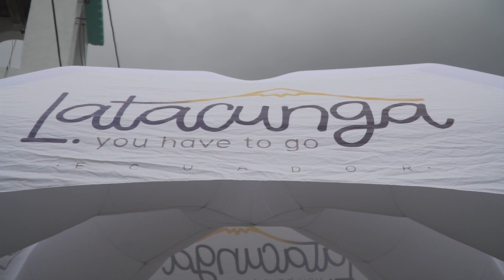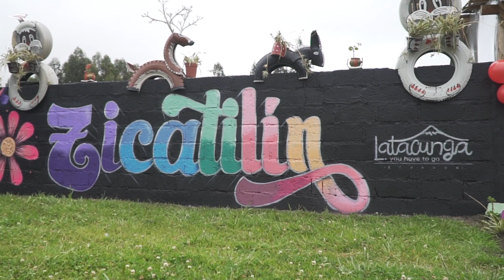LATACUNGA RECIBIÓ EL SELLO SAFE TRAVELS COMO DESTINO SEGURO, MIÉRCOLES 14 DE JULIO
El Ministerio de Turismo entregó a Latacunga el sello Safe Travels, reconocimiento otorgado por ofertar servicios turísticos de calidad y cumplir con las medidas de bioseguridad. Byron Cárdenas, Alcalde de la ciudad informó además del desarrollo de un proyecto de réplicas de la Mama Negra direccionado para los turistas extranjeros.